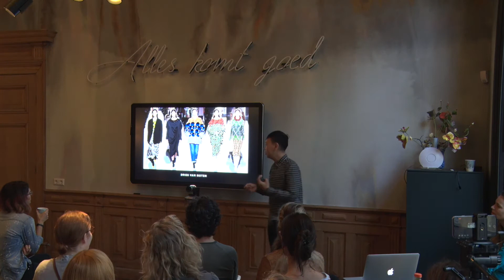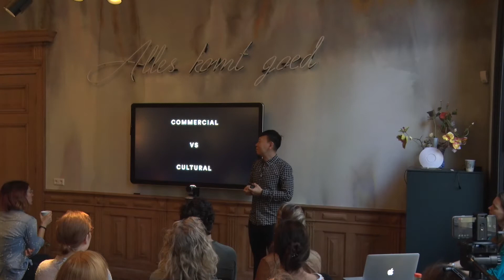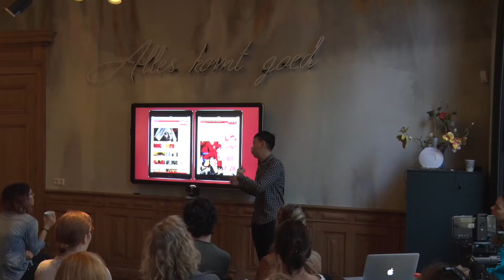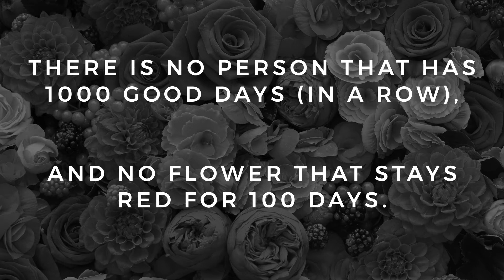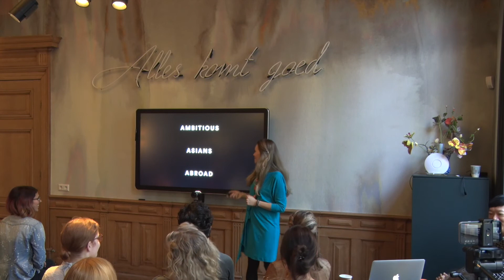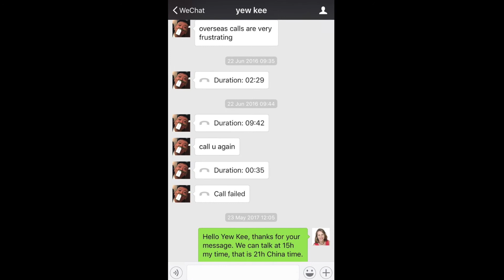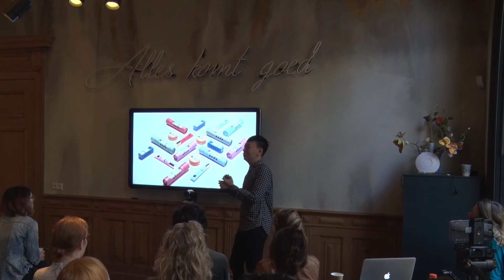Yew Kee Chung: Pioneer - CreativeMornings Utrecht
Yew Kee Chung From Matte and Coaching with Claudia Mayer talk about Pioneering

Yew Kee Chung at CreativeMornings Utrecht, October 2017. Free events like this one are hosted every month in dozens of cities. Discover hundreds of talks from the world's creative community